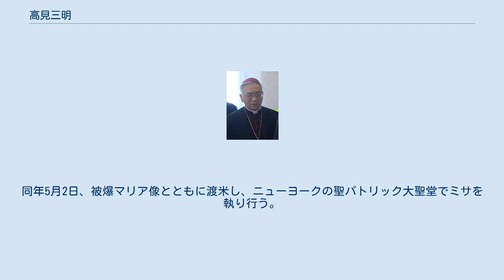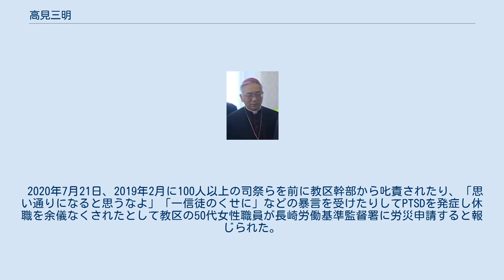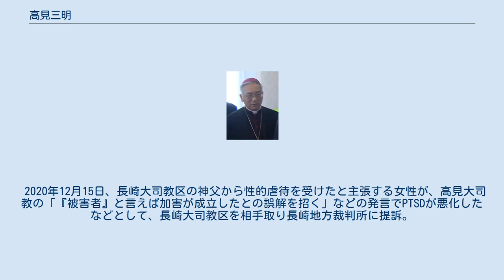高見三明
高見三明（たかみみつあき、 1946年3月21日 - ）は、カトリック長崎大司教区の現任の大司教で、長崎教会管区の管区大司教（首都大司教）である。
洗礼名は「ヨセフ」。
 1946年（昭和21年）3月21日 - 長崎県長崎市三ツ山町で誕生。
 翌日、カトリック三ツ山教会で幼児洗礼を受ける。
1960年4月、長崎公教神学校（現長崎カトリック神学院）に入学し、長崎南山中学校3年に編入。
1964年、長崎南山高等学校を卒業して福岡市の聖スルピス大神学院に入学。
哲学と神学を学ぶ。
 1972年3月20日、里脇浅次郎大司教から浦上天主堂で司祭に叙階される。
1973年10月29日、司祭養成に携わる教区司祭の会「聖スルピス司祭会」に入会し、ローマのグレゴリアン大学へ留学。
1976年2月、教義神学修士の学位を取得。
同年11月、母校である聖スルピス大神学院（現日本カトリック神学院）で司祭養成を開始。
1981年からフランス、イタリアへ留学。
パリ・カトリック大学、教皇庁立聖書研究所（ビブリクム）、エルサレム聖書学院で聖書学を深める。
（1985年2月まで）1991年（平成3年）4月 - 聖スルピス大神学院の院長となる。
 2002年（平成14年）2月7日 - 教皇ヨハネ・パウロ2世によりカトリック長崎大司教区の補佐司教として選任される。
同年4月29日に島本要大司教から浦上天主堂で司教に叙階。
2003年10月17日、前任の島本要大司教の急逝を受けてヨハネ・パウロ2世から長崎大司教に任命され、同年12月14日に 長崎大司教に着座した。
2008年11月24日 - 実行委員長として、長崎県営野球場でペトロ岐部と187殉教者の列福式を執り行う。
日本初の列福式であった。
 2010年4月21日、日本の平和巡礼団の団長として被爆マリア像を携え、教皇ベネディクト16世にバチカンで謁見し、被爆マリア像が教皇によって祝福される。
同年5月2日、被爆マリア像とともに渡米し、ニューヨークの聖パトリック大聖堂でミサを執り行う。
 2020年、カトリック長崎大司教区の元会計責任者の司祭が2013年に教区の資金2億5千万円を無断で流用してそのうちの約2億3千万円が未回収であると報じられたが、高見大司教は警察には被害届を出さないと説明した。
カトリック教報2020年9月号では、お詫びと共に「債務者には返済を要求し続けると同時に、前教区会計をはじめ、私と教区顧問、司祭団、それぞれが可能な限り修復に努めてまいる所存です。なお、今回の不祥事では、 信徒の皆様の教区費や小教区互助基金などへの影響はございません」としている。
 2020年7月21日、2019年2月に100人以上の司祭らを前に教区幹部から叱責されたり、「思い通りになると思うなよ」「一信徒のくせに」などの暴言を受けたりしてPTSDを発症し休職を余儀なくされたとして教区の50代女性職員が長崎労働基準監督署に労災申請すると報じられた。
同年8月16日朝、浦上天主堂前でパワハラに対する抗議行動が行われた。
 2020年12月15日、長崎大司教区の神父から性的虐待を受けたと主張する女性が、高見大司教の「『被害者』と言えば加害が成立したとの誤解を招く」などの発言でPTSDが悪化したなどとして、長崎大司教区を相手取り長崎地方裁判所に提訴。